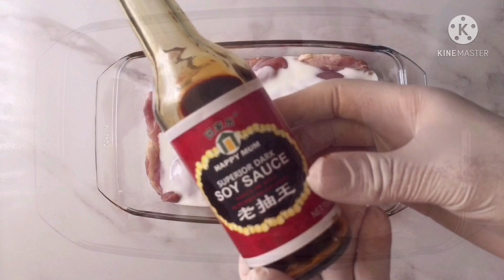الدجاج المقلى المقرمش 🍗 بطريقتى هاينسيكو كنتاكى KFC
هانتعلم  طريقه عمل دجاج كنتاكى منزلى رائع الطعم والتتبيله تنافس اشهر محلات كنتاكى من  النهارده مافيش كنتاكى افراخ مقرمشه تجنن😋😋

المقادير:
كيلو من الوراك المخليه من العظم
      التتبيله:
نصف كوب من اللبن الرايب
2معلقه كبيره من الصويا صوص
معلقه صغيره من الجنزبيل مفروم ناعم
التوابل:
ثوم بودر
بصل بودر
بابريكا
ملح
فلفل
مسترده (خردل) بودر

خلطه التيمبورا:
٢/٣ كوب دقيق (٩٠ جرام )
كوب الا ربع حليب (١٢٠ ملى )
٢بيضه

طبقه القرمشه:
٢كوب دقيق
2معلقه صغيره بيكينج بودر
ربع معلقه صغيره بيكينج صودا(كربوناتو)
4معالق كبيره ماء (٤٠ جرام )
رشه ملح
شرا من قلبى ♥️على المشاهدة اتمنى تشتركو فى القناه وتفعلو زر الجرس 🔔علشان يوصلكو الفيديوهات الجديده

دجاج_كنتاكى بالطريقه الاصيله وتحدى
طريقه_عمل_دجاج_كنتاكى_المقرمش بطعم ينافس اشهر المحلات
هانعرف كل اسرار كنتاكى
ء#ميسون_رماح